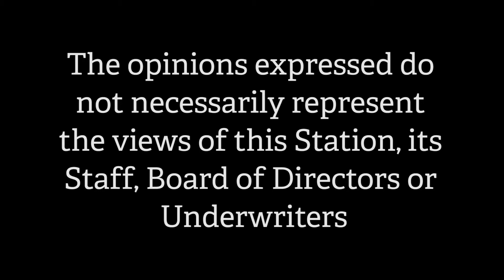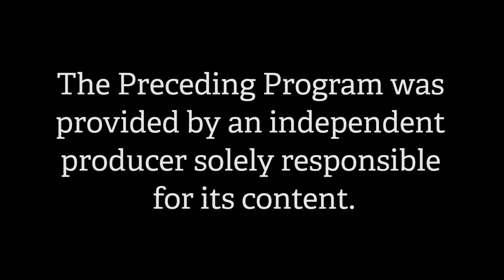Chic Chattin with Jocelyn & Karen- Steve Negron CD2 Candidate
Jocelyn Davis and Karen Testerman chat with NH
CD2 Candidate Steve Negron about his candidacy.
And the Ukraine Treaty, what does it really say, how is it important!  Steve is running to replace Anne Kuster in Washington!  NH needs a candidate who represents us!  We the people !  Tax paying, law abiding legal Citizens.  Welcome to Chic Chattin...